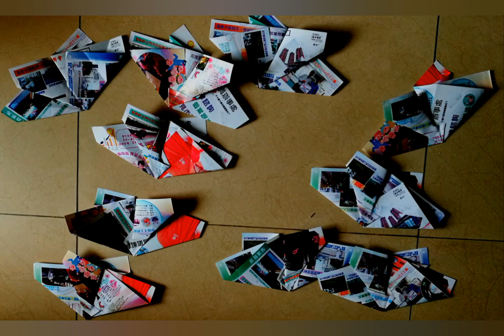Paper folding assembly origami mandafold butterfly